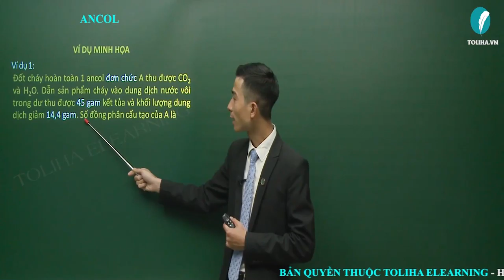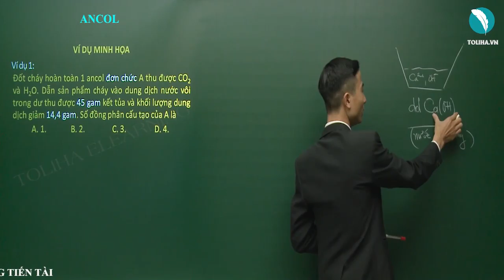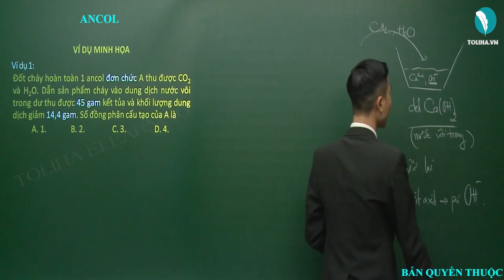Ancol - Hóa hữu cơ 11 VD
Ancol - Hóa hữu cơ lớp 11

A. CÔNG THỨC TỔNG QUÁT − CÔNG THỨC CẤU TẠO − DANH PHÁP (TRẢI NGHIỆM)
I. Định nghĩa
II. Phân loại
III. Công thức tổng quát của ancol
IV. Công thức cấu tạo - Ancol no đơn chức
IV. Công thức cấu tạo - Ancol không no đơn chức, mạch hở
V. Danh pháp
V. Danh pháp
B. TÍNH CHẤT VẬT LÝ (TRẢI NGHIỆM)
1. Tính chất Vật lý và ảnh hưởng của liên kết hidro đến tính chất vật lý
2. Cấu tạo của nhóm định chức + 3. Xét sự ảnh hưởng của gốc hidrocacbon
2. Cấu tạo của nhóm định chức + 3. Xét sự ảnh hưởng của gốc hidrocacbon
I. PHẢN ỨNG ĐỐT CHÁY (TRẢI NGHIỆM)
II. TÁC DỤNG VỚI KIM LOẠI KIỀM
III. PHẢN ỨNG ĐỀ HIDRAT HÓA
1. ở 170 độ C (H2SO4 đặc)
2. ở 140 độ C (H2SO4 đặc)
3. Ancol mất nước ở 450 độ xúc tác Al2O3
IV. PHẢN ỨNG OXI HÓA KHÔNG HOÀN TOÀN
V. TÁC DỤNG VỚI AXIT TẠO ESTE
1. Tác dụng với axit vô cơ tạo các dẫn xuất
2. Tác dụng với axit hữu cơ tạo este
VI. TÁC DỤNG VỚI CU(OH)2
VII. TÍNH CHẤT CỦA ANCOL KHÔNG NO
D - ĐIỀU CHẾ
I. ĐIỀU CHẾ ETANOL TRONG CÔNG NGHIỆP
II. ĐIỀU CHẾ METANOL TRONG CÔNG NGHIỆP
I. Xuất phát từ Hiđrocacbon
IV. Cho Andehit và Xeton cộng hidro
V. Xuất phát từ Este phản ứng xà phòng hóa tạo ancol tương ứng
TỔNG KẾT
E - ỨNG DỤNG

THẦY GIÁO DƯƠNG TIẾN TÀI
Giáo viên tại Toliha.vn

- Quan điểm giảng dạy: Thầy tận tâm - Trò tiến bộ.